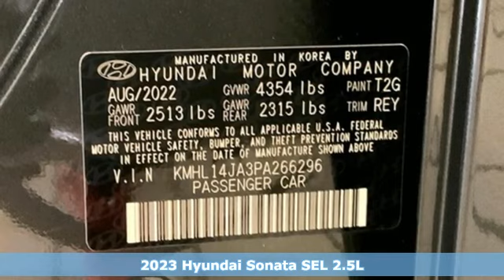New 2023 Hyundai Sonata Capitol Heights MD Washington-DC, MD FPA266296 - SOLD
Year: 2023
Make: Hyundai
Model: Sonata
Trim: SEL
Engine: 2.5L I4
Transmission: 8-Speed Automatic with SHIFTRONIC
Color: Gray
Interior: Dark Gray
Stock #: FPA266296
VIN: KMHL14JA3PA266296
2023 Hyundai Portofino Gray Sonata FWD 8-Speed Automatic with SHIFTRONIC Dark Gray Cloth. 2.5L I4brDealer Adjustment reflects either added equipment, a high-demand vehicle selling for above MSRP or both. Ask your dealer for details.brWe make every effort to provide accurate information but please verify options and price with management before purchasing. All vehicles are subject to prior sale. All prices are special internet prices only. All financing is subject to approved credit. Prices exclude dealer installed options, tax, tags, registration fees and processing fee of $499 (Not required by law). Published price subject to change without notice to correct errors and omissions or in the event of inventory fluctuations. Vehicle offers/prices & internet price quotes valid for 48 hours from initial posting date, subject to change by dealer/manufacturer without notice. All available manufacturer rebates and incentives are included in the internet price. Some manufacturer rebates may not be compatible with special manufacturer finance offers. Manufacturer rebates and incentives are valid during a time period set by the manufacturer and are subject to change without notice. Additional manufacturer rebates and incentives may apply to those who qualify and may lower the sale price. Buyers may not qualify for every incentive and rebate. Dealer installed options are additional. Stock photo colors, options and trim levels may vary. Not responsible for typographical errors. Published price subject to change without notice to correct errors and omissions or in the event of inventory fluctuations. Vehicles may be in transit to dealer. Vehicle photos may not match exact vehicle. Please call to confirm availability status. NHTSA Government 5-Star Safety Ratings are part of the U.S. Department of Transportationa€TMs New Car Assessment Program Model tested with standard side airbags (SAB). **Based on model year EPA mileage ratings. Use for comparison purposes only. Your mileage will vary depending on driving conditions, how you drive and maintain your vehicle, battery pack age/condition, and other factors.

Address:
1770 Ritchie Station Court